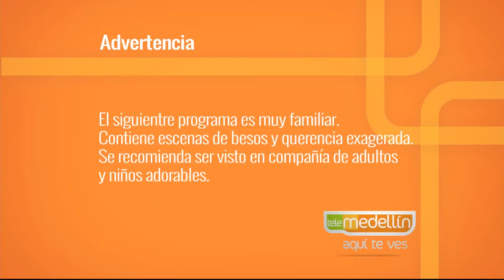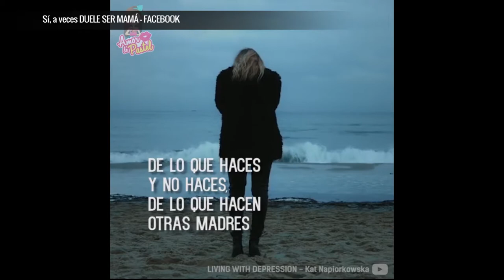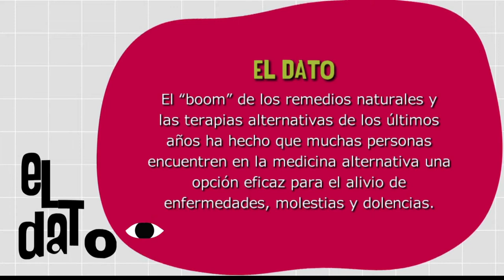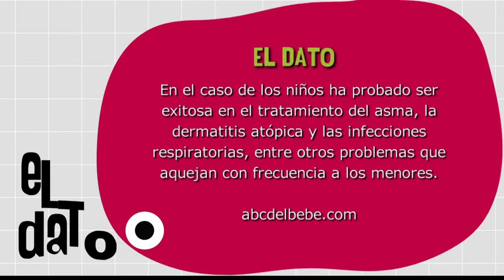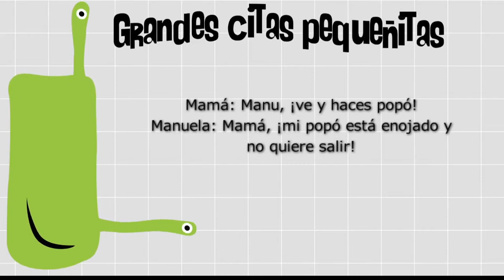Medicina Alternativa [Paso a Paso TV] Telemedellín